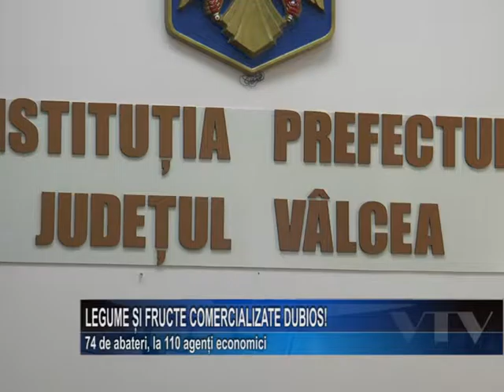Legume si fructe comercializate dubios